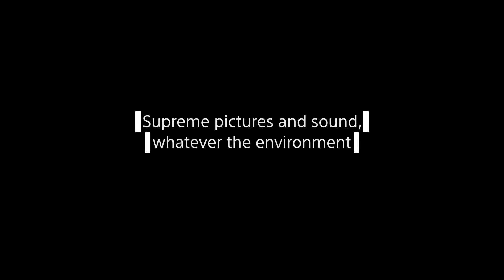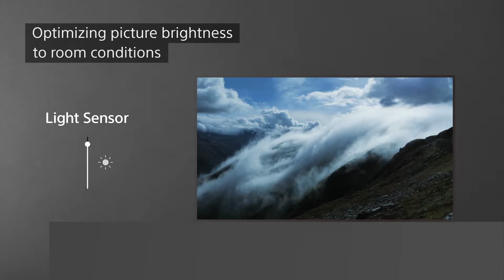Sony BRAVIA X80K 4K HDR TV (Google Assistant / Kids Profile)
Over a billion colours are brought to life by TRILUMINOS PRO™ and our 4K HDR Processor X1™. With extreme contrast, everything you watch feels so real.

4K: 3,840 x 2,160 pixels.
Model name and actual product design may be different depending on size and region.